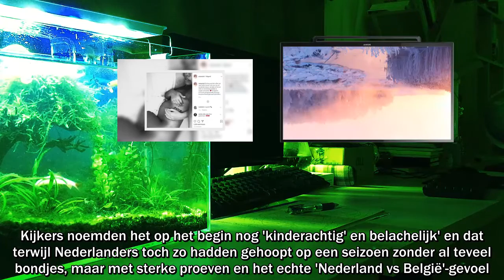Deze Expeditie Robinson kandidate is al bijna 7 maanden zwanger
De 28-jarige kandidate Natassia Van Kerkvoorde uit het huidige seizoen Expeditie Robinson: Nederland vs België onthulde gisteren op Instagram dat ze een kindje verwacht. "Na lang wachten willen we naar buiten komen met dit voor ons wonderlijke nieuws", zo schreef ze bij de foto.